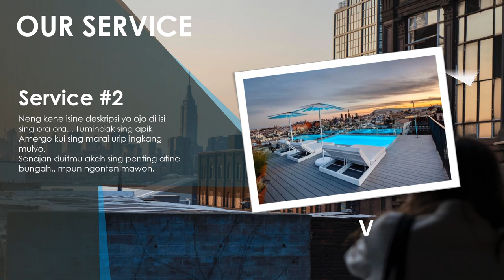Contoh Video Marketing Hotel, website Hotel, Iklan Channel tv di kamar hotel, Promosi Corporate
Jasa Video Marketing Hotel, Iklan website Hotel, Video Layanan Channel tv di kamar hotel, Promosi Corporate